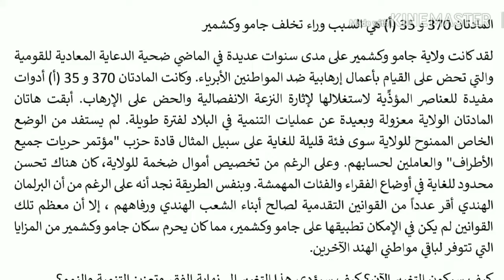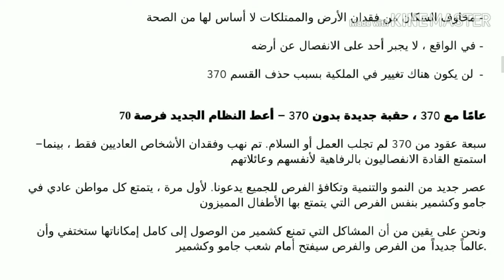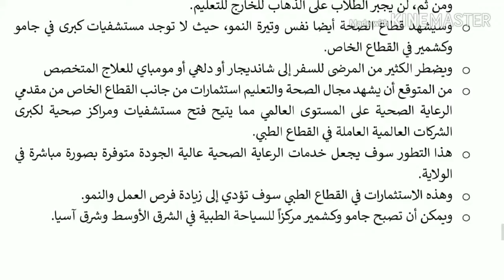Press statement of the Government of Jammu & Kashmir (Arabic)